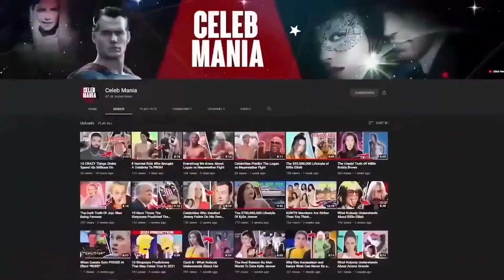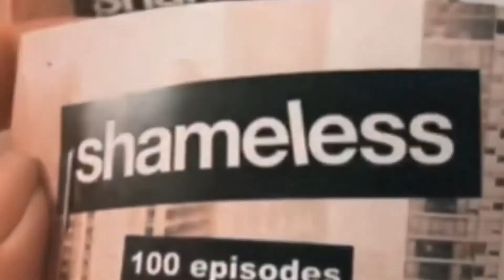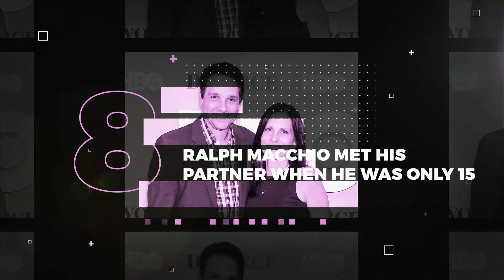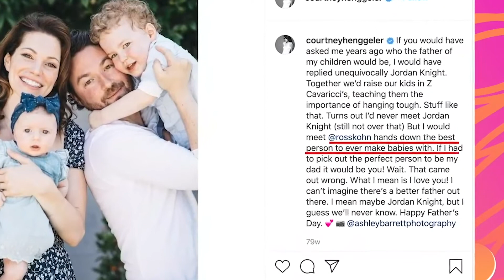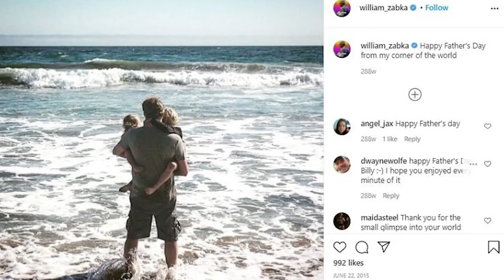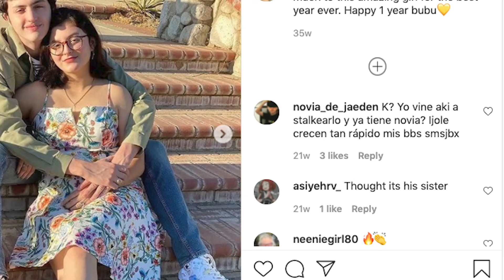Cobra Kai Season 3: Real Life Couples Revealed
As fans of Cobra Kai will know, romantic storylines are a big part of this Netflix series. Some do wonder if there is any romance off-screen as well. Let us find out how the cast's romantic lives are outside of the show. Today we are going to be talking about the Top 10 Cobra Kai Season 3: Real Life Couples Revealed…! Hey everyone and welcome back to Celeb Mania. Make sure you stay until number 1 as you don’t want to miss these young love birds who celebrated their one-year love on Instagram and the actor wrote "Thank you SOOOO much to this amazing girl for the best year ever. Happy 1 year Bubu."